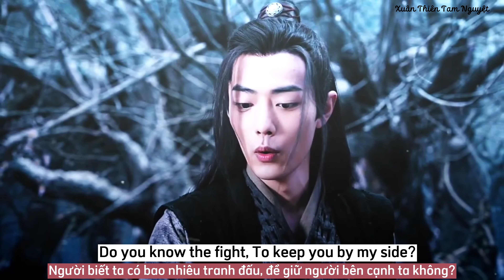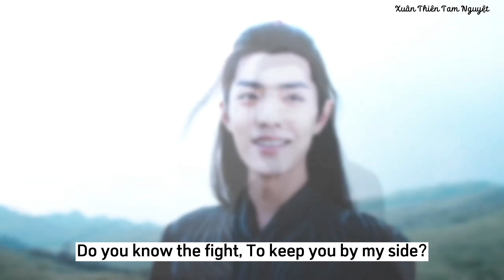Know Me - GEMINI - Lam Trạm ft. Nguỵ Anh - 春天三月